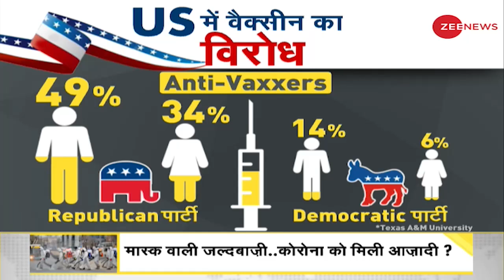DNA: US मे फिर बेकाबू हुआ Coronavirus, भारत से निकला आगे | Sudhir Chaudhary | COVID-19 | Fourth Wave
DNA: Coronavirus again out of control as America faces fourth wave
Despite the vaccination of 50 percent of the population, cases of corona infection have started increasing rapidly in America. This speed is so fast that it has even left India behind in terms of average per day. This is the fourth wave of corona in America while there is a danger of the third wave in India.

DNA: US मे फिर बेकाबू हुआ कोरोनावायरस
50 फीसदी आबादी का टीकाकरण कराने के बावजूद अमेरिका में कोरोना संक्रमण के मामले तेजी से बढ़ने लगे हैं. ये रफ्तार इतनी तेज है कि इसने प्रति दिन औसत के मामले में भारत को भी पीछे छोड़ दिया है. ये अमेरिका में कोरोना की चौथी लहर है जबकि भारत में तीसरी लहर की आशंका बनी हुई है.